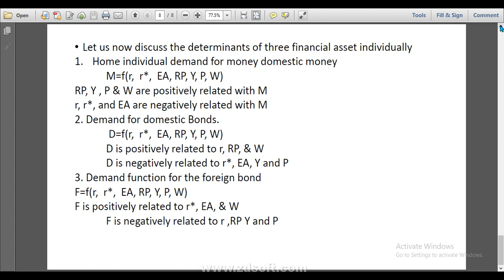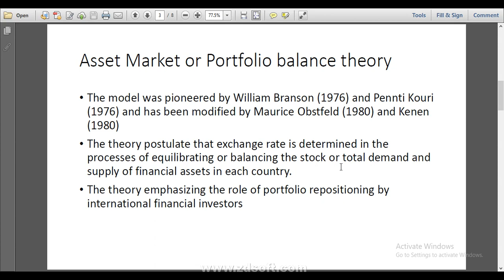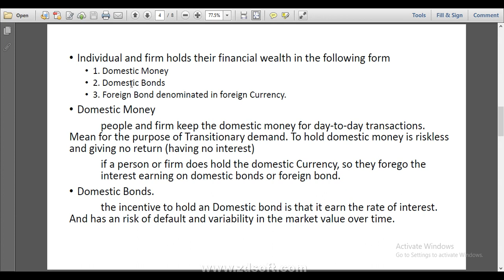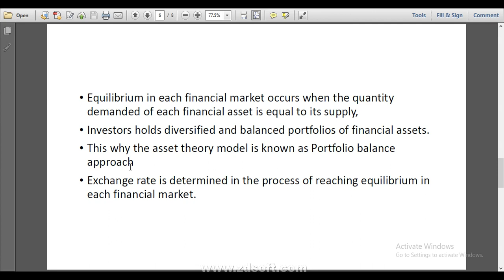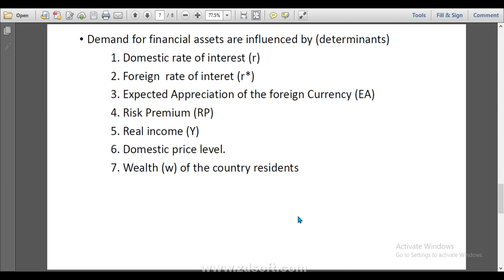Inter micro economics lec by AS